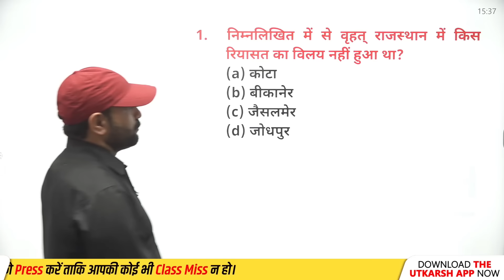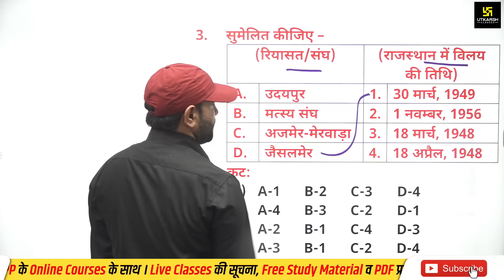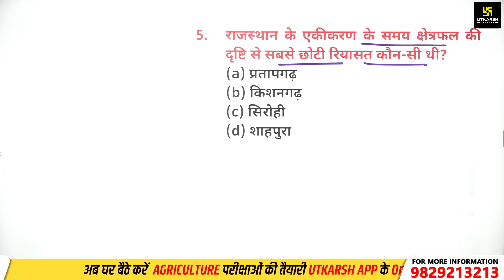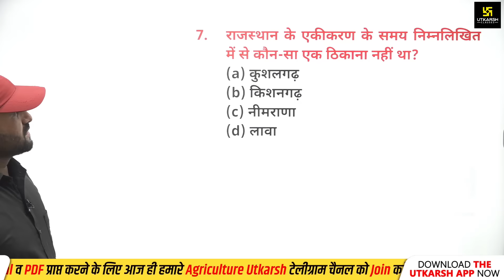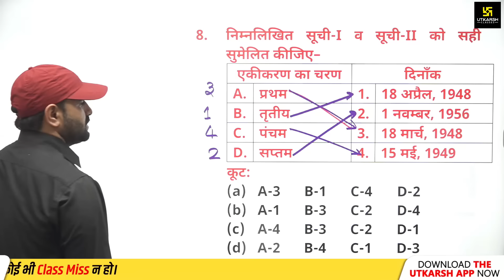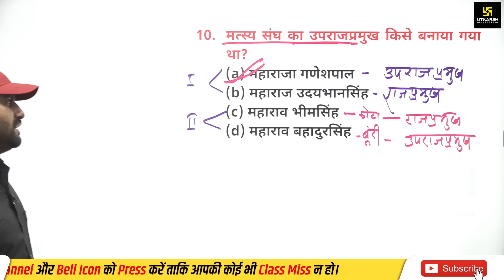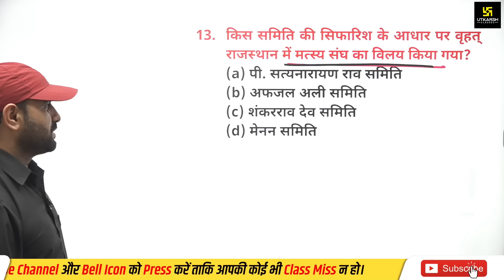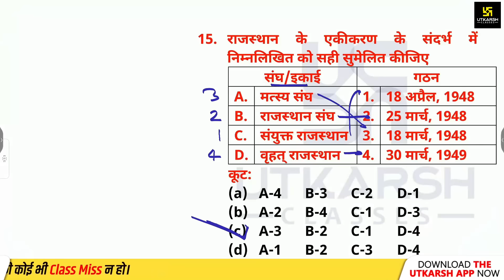राजस्थान का एकीकरण MCQs #43 | Rajasthan History | Pashu Paricharak Bharti 2023 | Utkarsh Classes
प्रिय विद्यार्थियों आज के इस विशेष Live Session में Naresh Sir द्वारा पशु परिचर भर्ती Part -A Rajasthan history से संबंधित Most Important MCQs का अध्ययन करवाया जा रहा हैं। तो इस विशेष Live Session से 9:30 AM पर जुड़ना ना भूले | अपने सभी मित्रों के साथ जरूर Share करें।

Pashu Parichar new batch( start date 19 jan 2024 )live from jodhpur